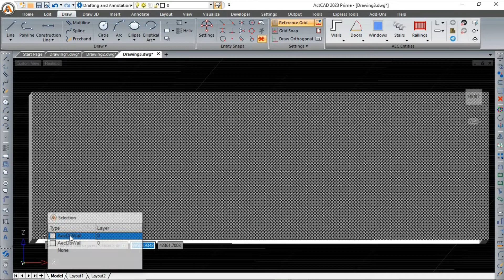How to draw Uneven double door in ActCAD Prime Version